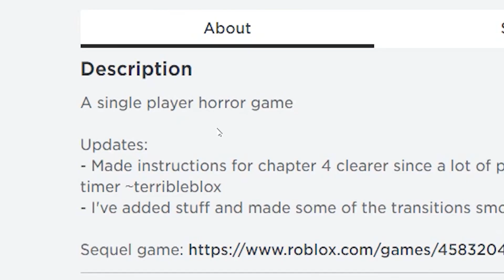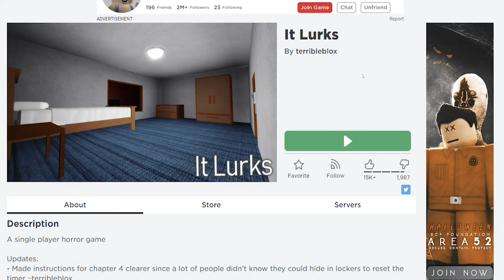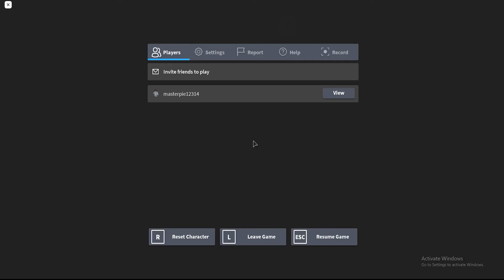IT LURKS IN ROBLOX (CHAPTER 2 AND 3)(SCARY!!!!)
Don't mind my reaction, this game totally got me off my guard. I hope you guys don't get scared by my scream too much and enjoy the video instead. Should we do chapter 4? Hmmm.. scary tho lol